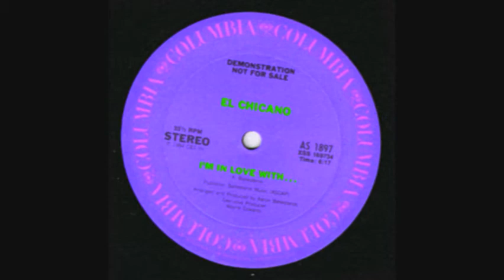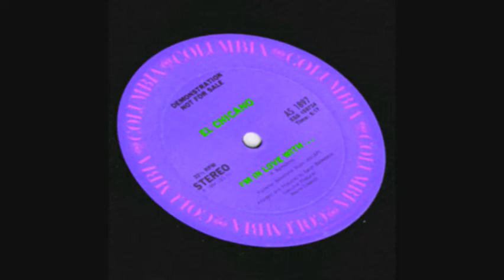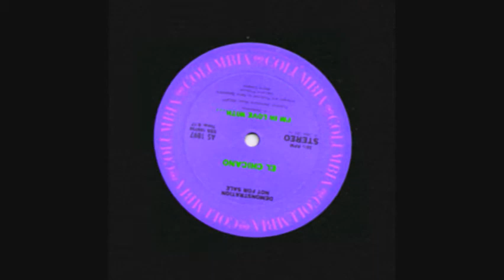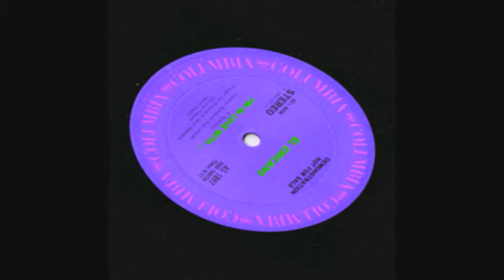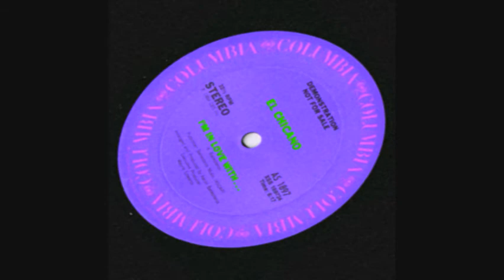El Chicano - I'm In Love With (Slowly Remixed 4 Ur Chilling Pleasure)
REQUESTED.

Tags: Slowed Down Version Remix Chopped Screwed Music Reverb Vaporwave Chill Slow Slower Pitch Bass Boosted Cover Lyrics Audio New Reaction Anti-Nightcore Mix Daycore Oldies